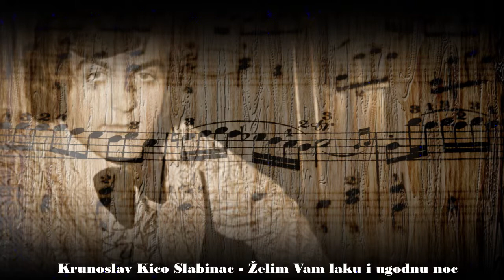Krunoslav Kićo Slabinac - Želim Vam laku i ugodnu noć